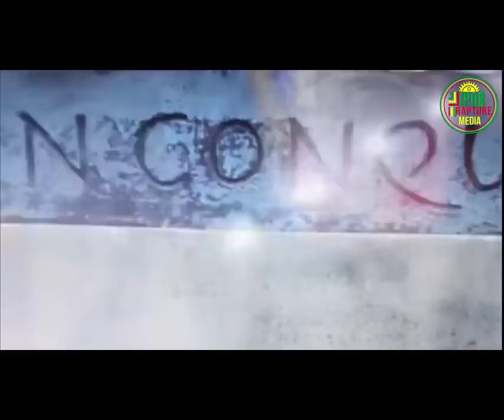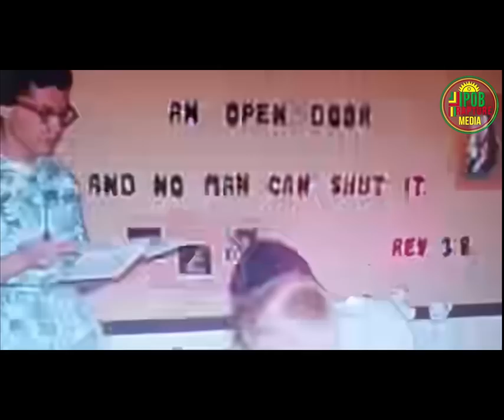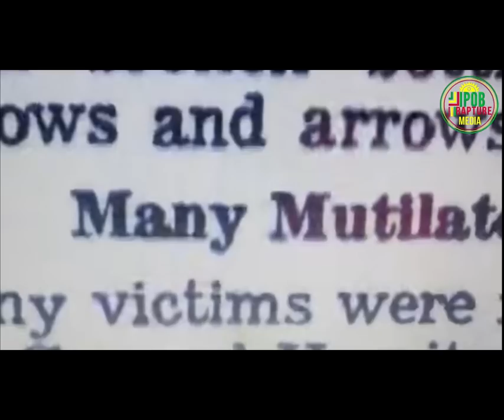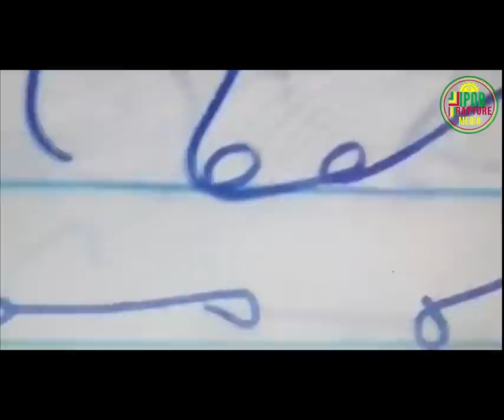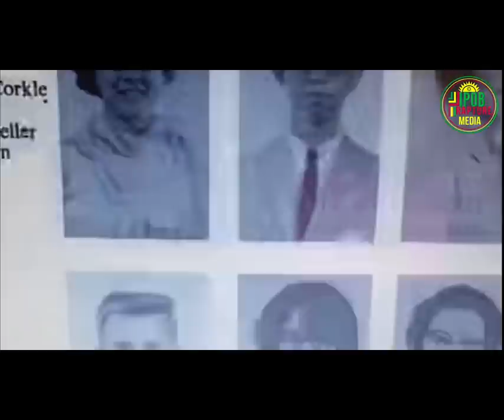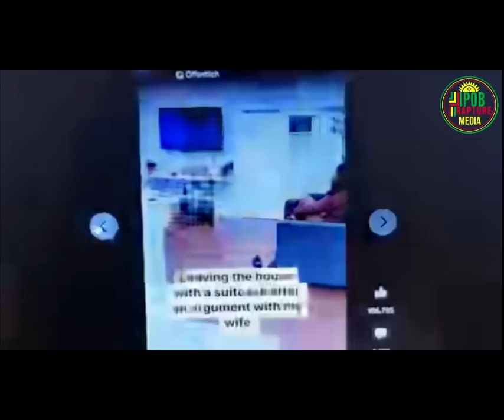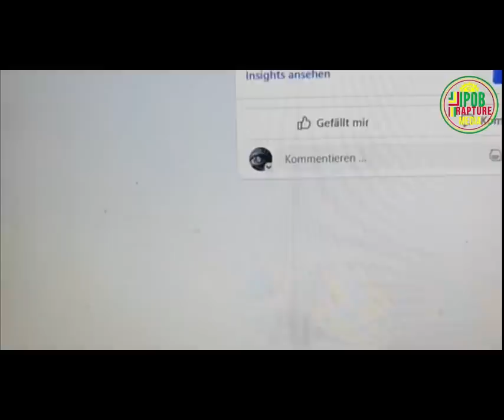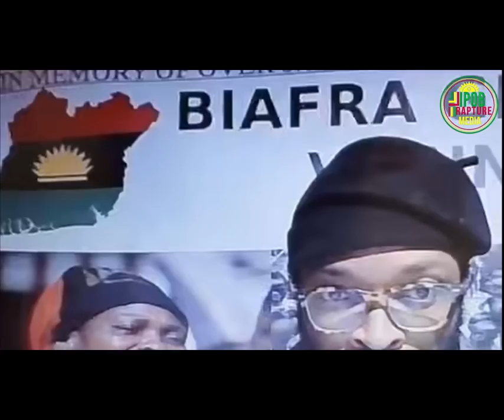BACK TO OUR ROOTS: Join Mazi Methuselah Sunday Sermon | Apr 16, 2023